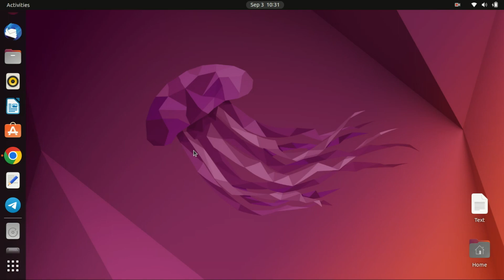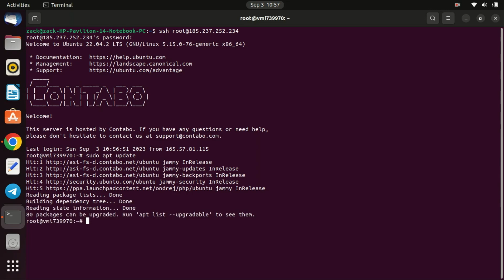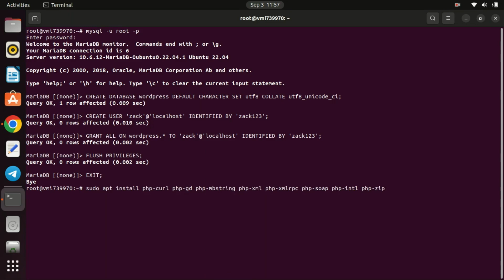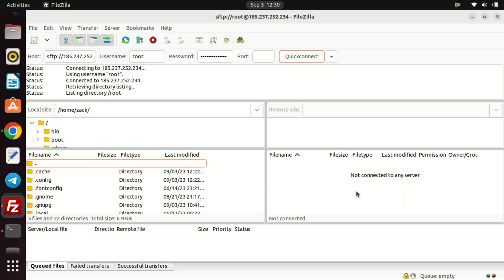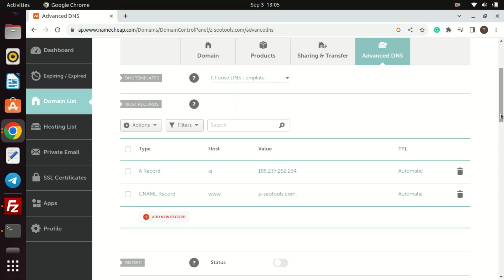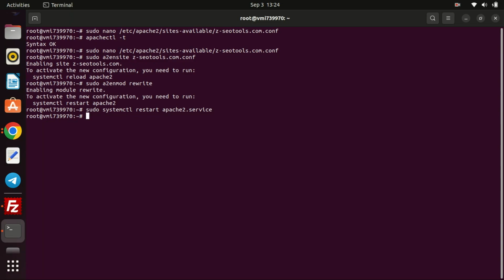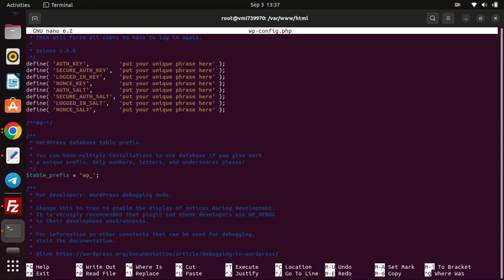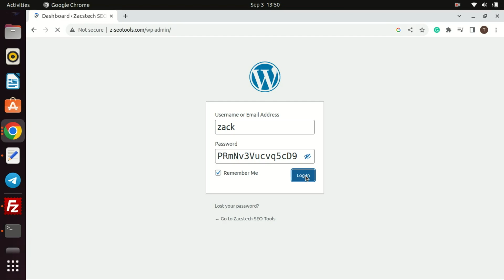How to Install WordPress on a VPS Server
In this video, we'll walk you through the process of installing WordPress on a VPS without using cPanel.

A VPS, or Virtual Private Server, gives you dedicated resources, and installing WordPress directly can maximize its performance. By skipping cPanel, we save on resources and retain control.

If you want to install WordPress from scratch LAMP and all watch this video